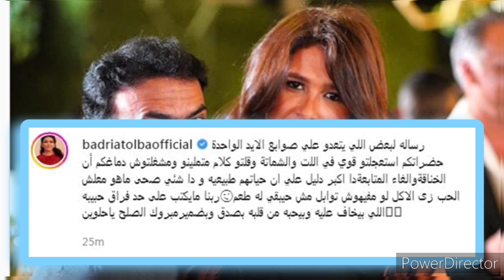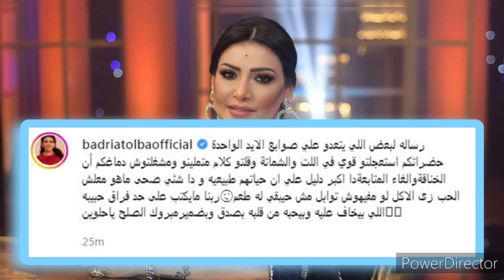خبر مفاجئ الان عن ياسمين عبد العزيز واحمد العوضى والمحامى يفجر مفجأه